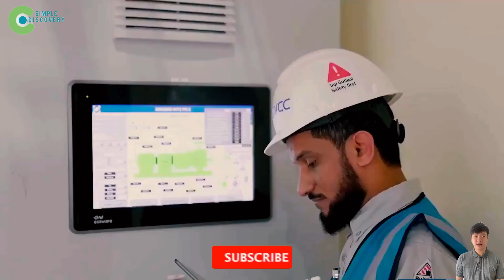Saudi Arabia BUILT A 2× NILE-LONG FRESHWATER HUGE PIPELINE Through DESERTS & 10,000-FT MOUNTAINS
In the heart of one of the driest and most unforgiving places on Earth, Saudi Arabia has done something so bold, so unimaginable, that it challenges the very laws of nature. This is not just a story about technology—it is a story about human survival, vision, and an engineering feat that rivals the greatest wonders of our world. The title says it all: Saudi Arabia BUILT A 2× NILE-LONG FRESHWATER HUGE PIPELINE Through DESERTS & 10,000-FT MOUNTAINS. But what does that really mean? It means that in a land where every drop of water can decide the fate of millions, they have carved rivers where no rivers exist. Imagine, Rivers Flow In Mountain, cutting across jagged cliffs and rocky terrain higher than ten thousand feet. Imagine, Rivers Flow In Mountain, bending and stretching through endless golden dunes, creating the impossible: a River Flows In Desert. And imagine again, Rivers Flow In Mountain, this time as steel arteries of freshwater, pumping life into places where life should not even be possible.
This is not science fiction—it is reality. What you are about to see is a masterpiece of Natural Engineering, a project that blends brute industrial power with Nature-Based Solutions, trying to restore balance where the desert once ruled supreme. For decades, experts warned that without bold innovation, ecosystems here would collapse, cities would suffocate, and agriculture would vanish. But Saudi Arabia turned to what some call the greatest water transfer project of modern times. This is about Ecosystem Recovery, about taking a barren land and giving it veins, pumping liquid life across hundreds of miles of wilderness.
When you watch this documentary, think of it not just as a YouTube video, but as something worthy of a Discovery Channel Documentary. It has all the ingredients: massive machines, landscapes that defy imagination, and human ambition pushing past every natural limit. It feels like a Discovery Documentary, the kind of program you would find on Discovery World or Channel Discovery, but today, it’s right here on Simple Discovery 24, bringing you stories that connect human creativity to the planet’s deepest challenges.
Stay with me, because in the next few minutes, we’ll trace how Saudi Arabia engineered pipelines longer than rivers, higher than mountains, and stronger than the desert sun. We’ll explore why this colossal effort matters not just to one country, but to the future of humanity itself. This is not just water—it’s survival, it’s destiny, and it’s a vision of how mankind dares to fight nature, and sometimes, even rewrite it.

Key Moments:

00:00 – Intro | Rivers Flow In Mountain – Simple Discovery 24
00:40 – From Water Crisis | Natural Engineering
02:21 – Battle with Crisis | Ecosystem Recovery
03:18 – Turning Point | Seawater Desalination
05:06 – Core Tech | Nature-Based Solutions
09:06 – Pipeline River | River Flows In Desert
11:22 – Huge Challenges | Discovery World
12:31 – Floating River at Sea | Discovery Documentary
14:37 – Global Expansion | Channel Discovery – Simple Discovery 24